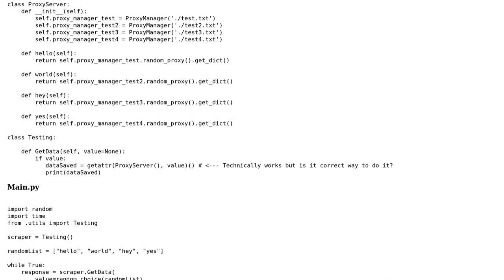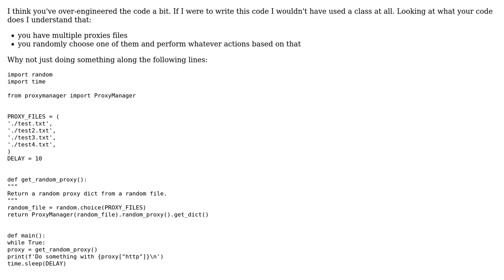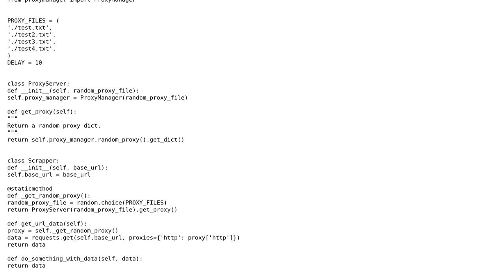Code Review: Calling different class objects using python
With thanks & praise to God, and with thanks to the many people who have made this project possible! | Content (except music & images) licensed under CC BY-SA | Music | Images & others | With thanks to user ProtractorNewbie user Mast user Grajdeanu Alex and the Stack Exchange Network Trademarks are property of their respective owners. You are responsible for your own actions.